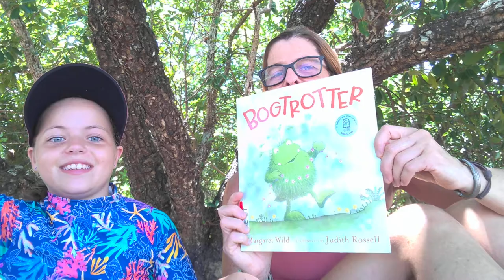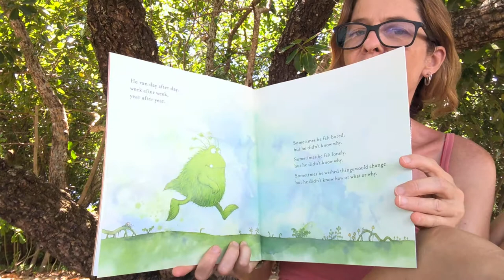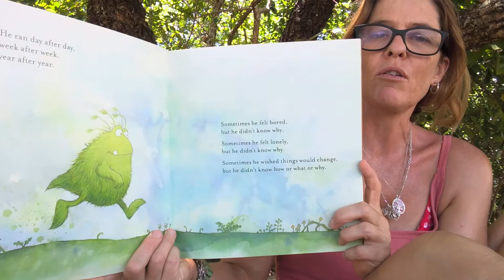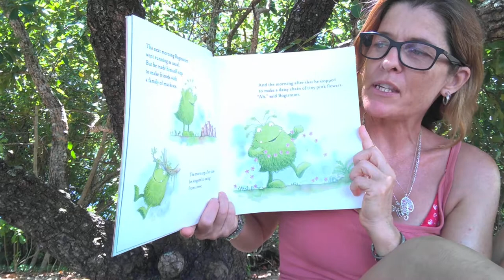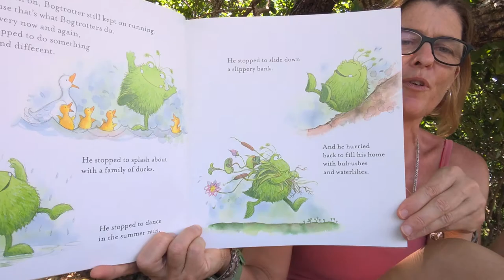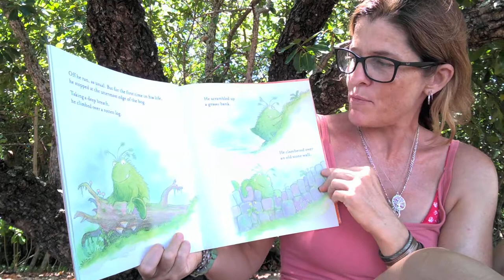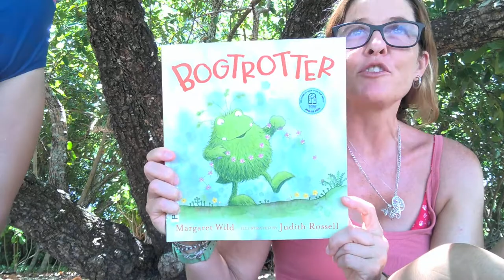Carmen's Australian Storytime - Bogtrotter - No 1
A wonderful story about trying new things and this one is told with a little help from my holiday assistant, beautiful Lucia.